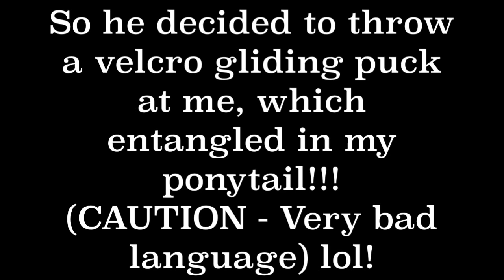GoPro Longboarding - Here comes the Summer - 2017 :)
Just a lil vid of our lovely evening long boarding.
The Chainsmokers debut album 'Memories... Do Not Open' out April 7th featuring "Something Just Like This", "Paris" and 10 brand new songs from The Chainsmokers!